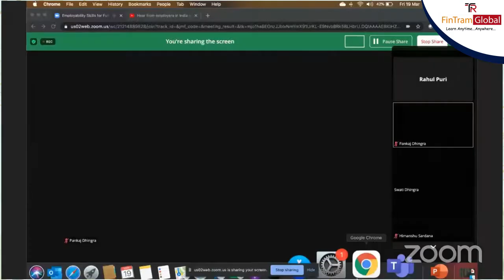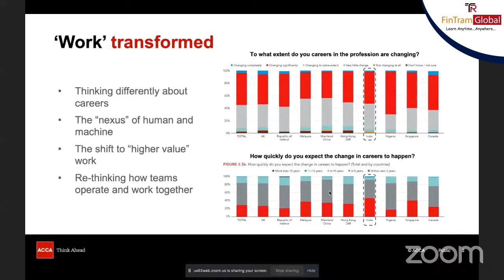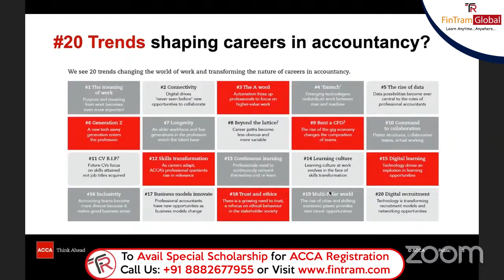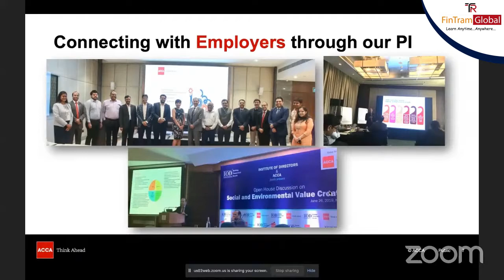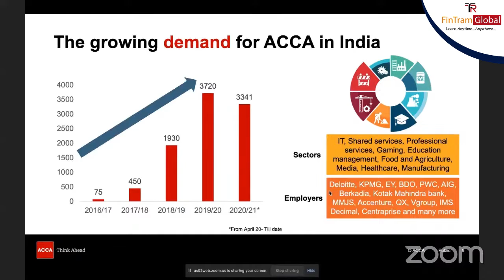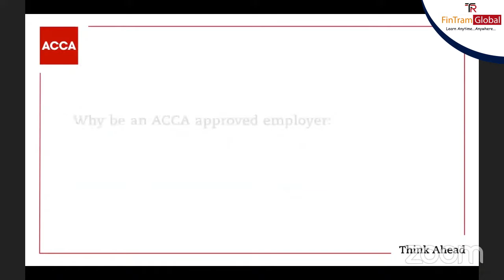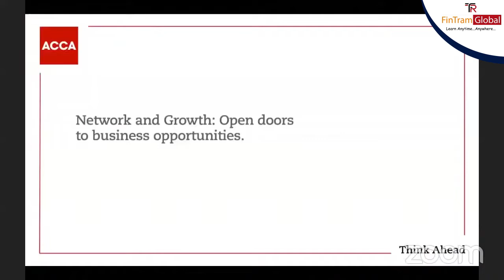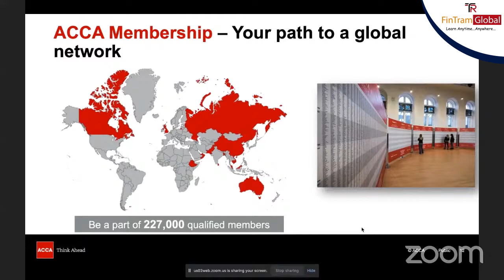Employability Skills for Future Finance Professionals | ACCA Professionals | ACCA Live Webinar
Employability Skills for Future Finance Professionals
Want to be a Future Finance Professional? Want to know the skills you need?

Are you scared about everchanging and constantly evolving Finance Function? And also worried about the skills you may need to acquire?

Then you must attend our Live Webinar on Employability Skill for Future Finance Professionals where veterans/professionals from Industry and ACCA will be there to discuss and share how do they see the finance function changing and what should you acquire as skills to excel in the Future.

Webinar to include:-
- Live discussion on Future of Finance
- How can that impact finance professionals
- What skills are and will be expected from Future Finance professionals
- What, How and When should the finance professionals start doing to be future ready